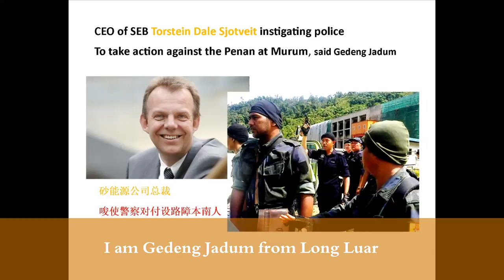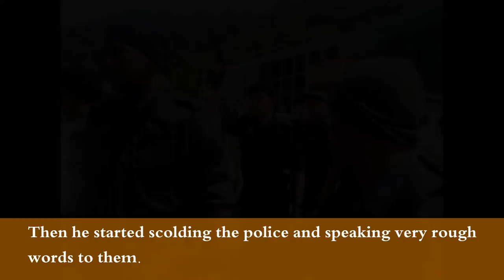SEB CEO instigating police to take action against Penans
A Penan testified that CEO of Sarawak Energy Bhd, Torstein Dale Sjotveit was instigating the police to take action against the Penans who were putting up blockade at Murum Dam site.